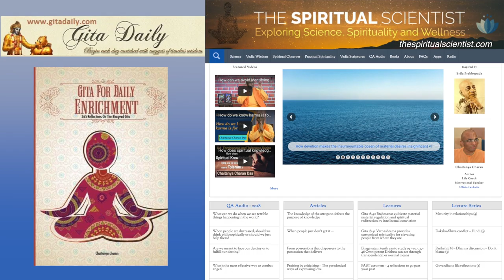Heart work is hard work - Gita 6.24